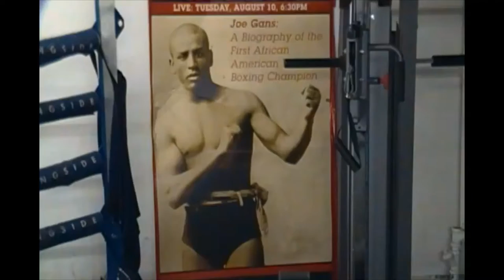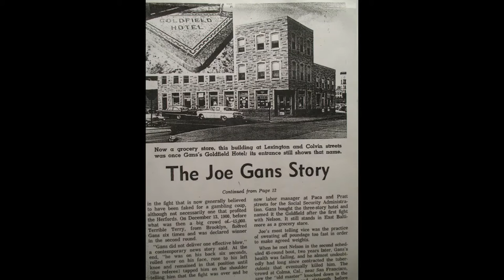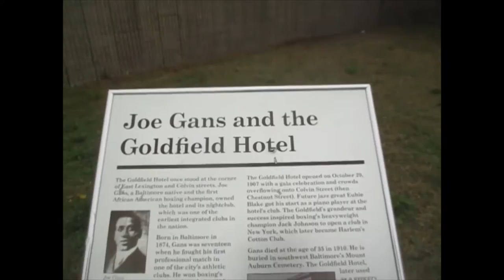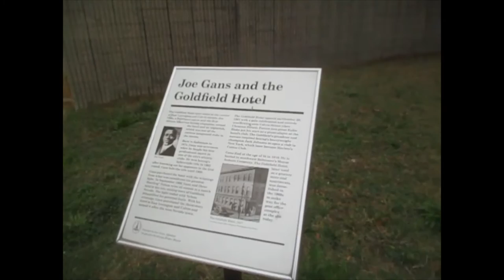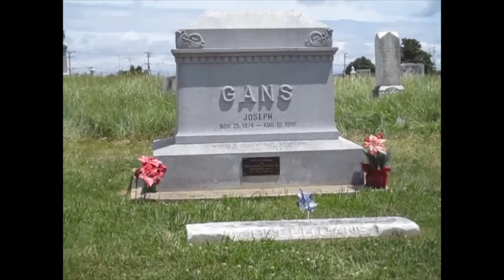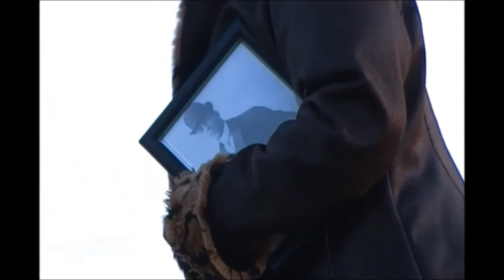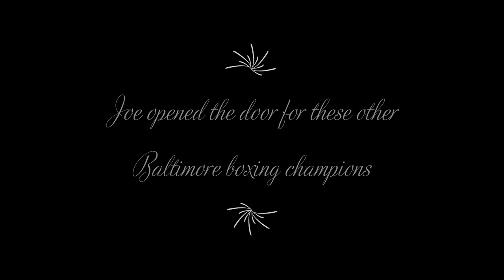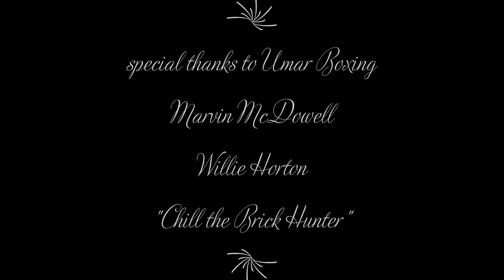"Who is Joe Gans?" by Kevin Grace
"Who is Joe Gans?" by Kevin Grace explores who boxer Joe Gans was . It includes comments by Kevin Grace and an interview with author Bill Gildea.